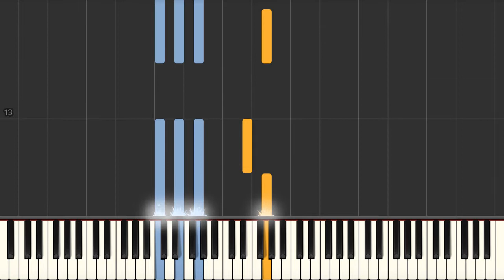Mine Eyes Have Seen the Coming - Piano tutorial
Mine Eyes Have Seen the Coming Synthesia Piano Tutorial created by My Sheet Music Transcriptions.